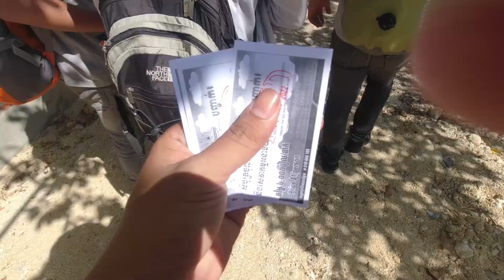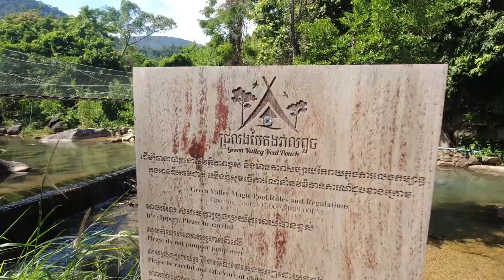CAMBODIA HIKING TRIP TO KOMPOT (Veal Pouch) WaterFall (ជាន់ទ២) Second Floor 7km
Unboxing#Review smartphone#review device electronic and travel Vlog